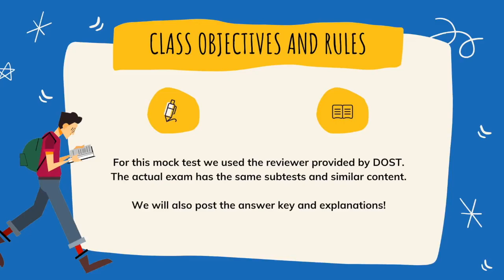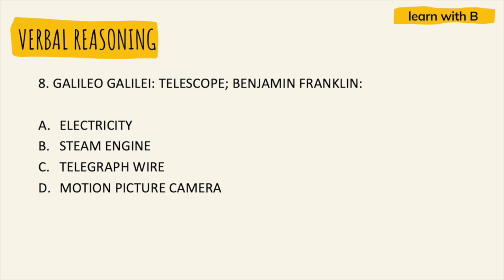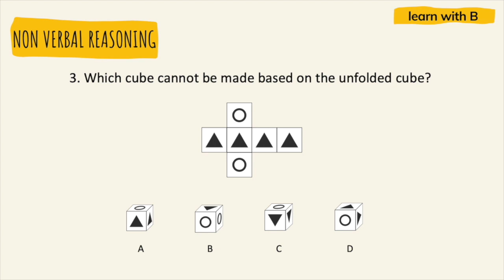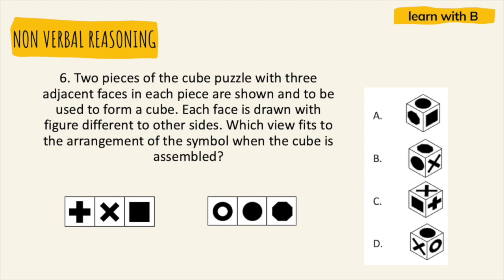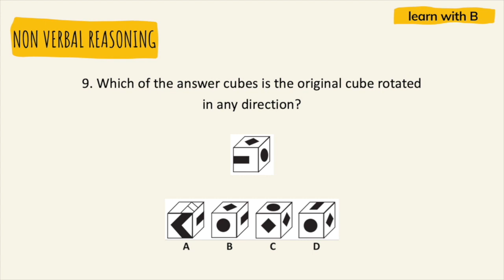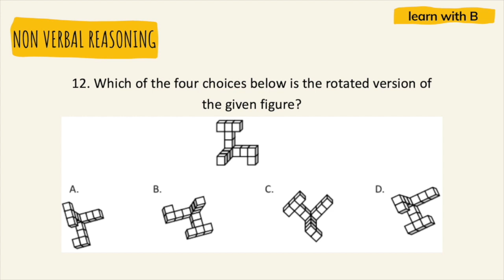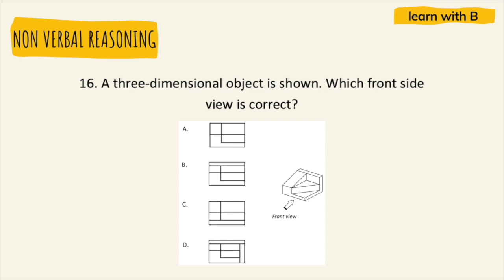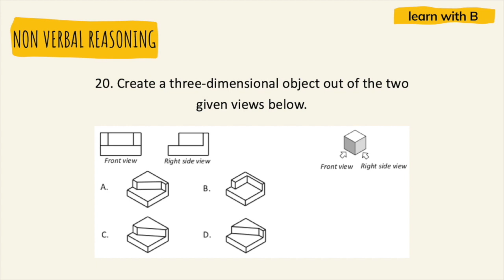DOST SEI MOCK EXAM PART 1 (LOGICAL REASONING)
DOST SEI SCHOLARSHIP MOCK EXAM PART 1 (LOGICAL REASONING)

ANSWER KEY WILL BE POSTED ON OUR FACEBOOK GROUP